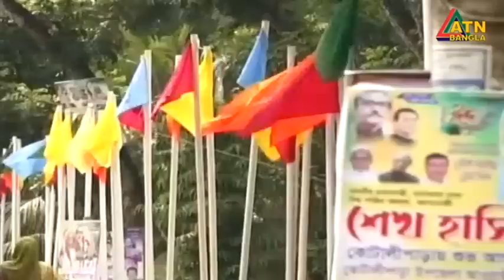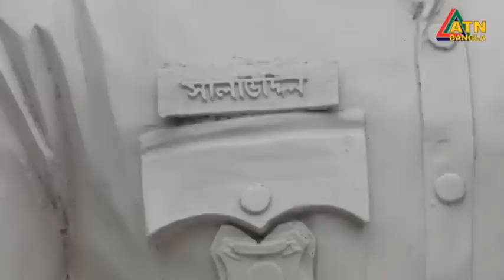এটিএন বাংলা দুপুর ২ টার সংবাদ । 01.07.2023 | Bangla Khobor | Bangla News | ATN Bangla News